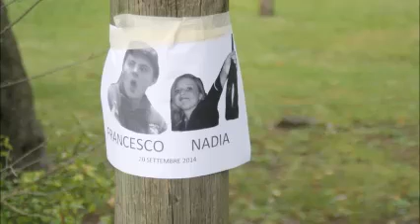BODA NADIA FRANCESCO